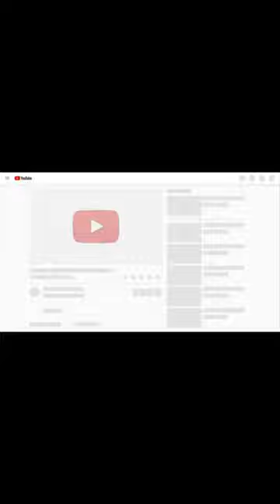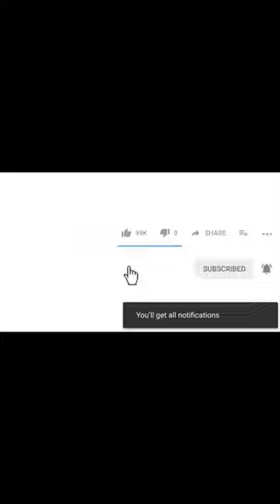Viêm da cơ địa và những khó chịu thạc sĩ bác sĩ tại phòng khám da liễu thẩm mỹ thiên trường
Phòng khám Da Liễu thẩm mỹ thiên trường chuyên đặc trị bệnh viêm da cơ địa người lớn và trẻ nhỏ khỏi nhanh nhất, chi phí rẻ. Trị viêm da cơ địa tại Phòng khám Da Liễu thẩm mỹ thiên trường chuyên do trực tiếp thạc sĩ bác sĩ da liễu trên 10 năm kinh nghiệm khám và điều trị.

Viêm da cơ địa là bệnh lý hay gặp ở mọi lứa tuổi. Nếu viêm da cơ địa ở trẻ nhỏ thì còn gọi là chàm sữa, chàm sơ sinh. Nếu viêm da cơ địa ở người lớn thì còn có tên gọi là: á sừng, tổ đỉa, eczema, cước tay chân……

Viêm da cơ địa trẻ nhỏ là các mụn nước li ti mọc thành chum ở vùng má, trán hoặc cằm của trẻ. Giai đoạn cấp có thể thấy đỏ da, chảy dịch, đóng vảy tiết vàng do bội nhiễm tụ cầu hoặc liên cầu. Viêm da cơ địa người lớn dạng á sừng là hiện tượng bong da nhiều thành từng mảng ở chân, tay hoặc các nếp gấp. Viêm da cơ địa dạng tổ đỉa biểu hiện là các mụn nước sâu, đóng thành chum, thành đám, ngứa khiến bệnh nhân gãi nhiều gây vỡ và lan rộng bệnh.

Khi bị viêm da cơ địa, người bệnh thường tự điều trị bằng các loại lá cây để tắm hoặc bôi kem tự chế gây hậu quả viêm da tiếp xúc nặng hơn. Các loại lá cây được sử dụng nhiều để tắm bệnh viêm da cơ địa gồm: lá khế, trầu, chó đẻ, sài đất, lá xoan, lá xà cừ……Các loại lá tắm viêm da cơ địa này được các bác sĩ da liễu khuyến cáo không nên sử dụng cho bệnh nhân. Bệnh nhân viêm da cơ địa nên kiêng nước và xà phòng tối đa có thể.

Phòng khám Da Liễu thẩm mỹ thiên trường sử dụng công nghệ cao để trị viêm da cơ địa mức độ nặng kết hợp với các thuốc đặc trị bác sĩ kê giúp bệnh khỏi hẳn không tái phát. Viêm da cơ địa mức độ nhẹ có thể chỉ cần dung thuốc bôi cũng khiến bệnh giảm nhanh và hết hẳn hoàn toàn.

Vết thâm do sẩn  ngứa để lại có thể tự hết tuy nhiên sẽ mất thời gian rất lâu ( 9-12 tháng ). Phòng khám Da Liễu thẩm mỹ thiên trường chuyên sử dụng công nghệ trị thâm cao cấp giúp xóa thâm do sẩn ngứa hiệu quả nhanh chóng. Ngoài ra có thể sử dụng kem đặc trị thâm viêm da cơ địa cũng giúp quá trình phục hồi da nhanh hơn và giúp da mịn màng, bóng sáng.

Phòng khám Da Liễu thẩm mỹ thiên trường chuyên là địa chỉ uy tín, lâu năm trong trị viêm da cơ địa khỏi hoàn toàn và đặc trị các bệnh lý về da

bạn có thể tìm kiếm theo các từ khóa sau
Bệnh Viêm Da Cơ Địa Là Gì? Cách Chữa, Nguyên Nhân và Triệu Chứng
Viêm da cơ địa – Wikipedia tiếng Việt
Viêm da cơ địa là gì? Biểu hiện và nguyên nhân cần phòng tránh
Viêm da cơ địa ở trẻ em và hướng điều trị - Sức khỏe - ZING.VN
Bệnh viêm da cơ địa - Tổng hợp kiến thức hữu ích nhất
Ðối phó với viêm da cơ địa - Bệnh thường gặp - ZING.VN
Cách chữa viêm da cơ địa "tận gốc" để bệnh không còn là nỗi lo
Viêm da cơ địa: Hiểu đúng để chữa trị hiệu quả • Hello Bacsi